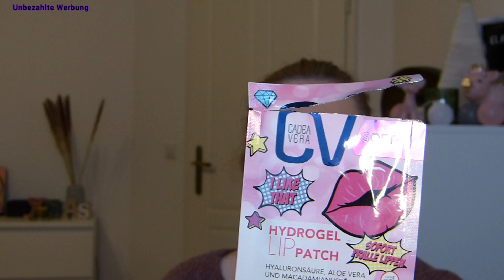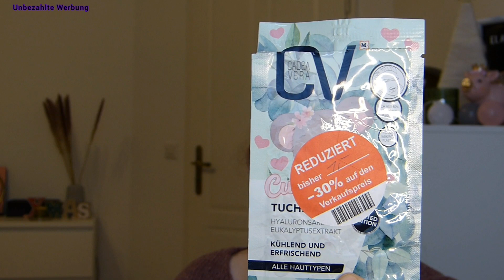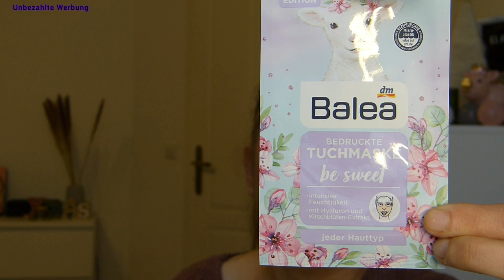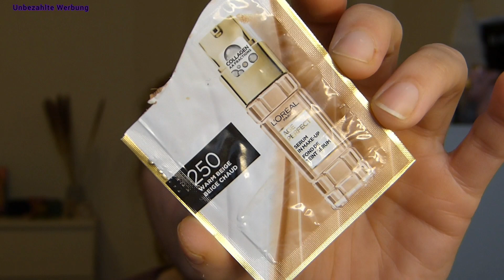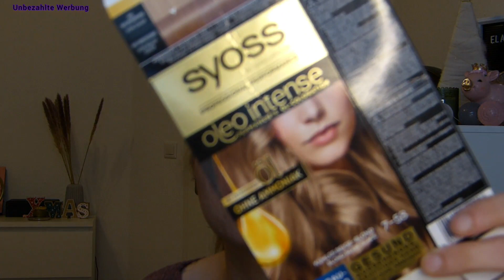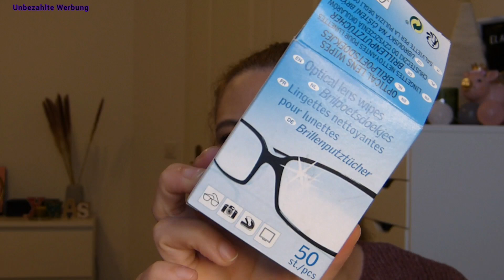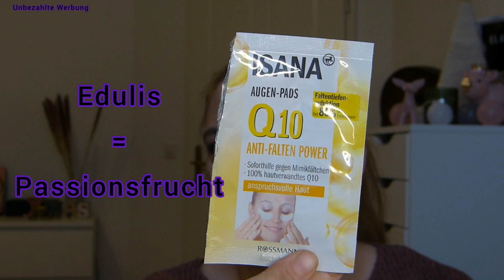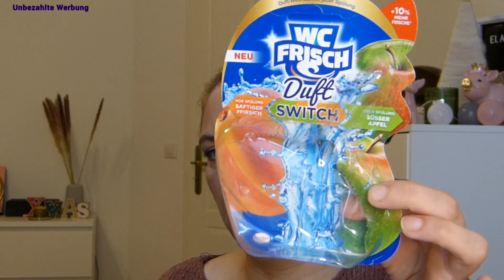Aufgebraucht und platt gemacht 🗑 November 2022 🗑 Tops und Flops 🗑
unbezahlte Werbung